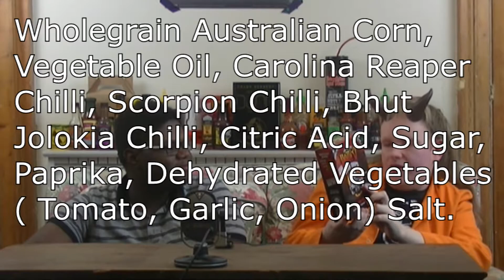The World's Hottest Tortilla Chips & My Trip to Church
Today, folks, I'm back with my shouty buddy, Ink, in order to take a look at what Australia's Chilli Seed Bank call "The World's Hottest Corn Chips". But how hot are they really?

For anyone interested, australian viewers can find these tortilla chips
You can read my thoughts on Aussie Hot Sauces' most popular products